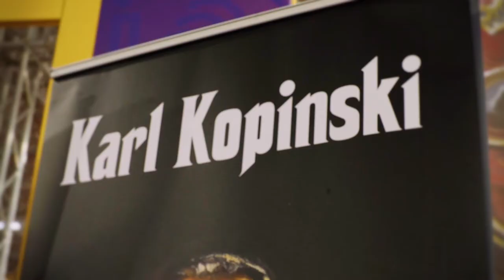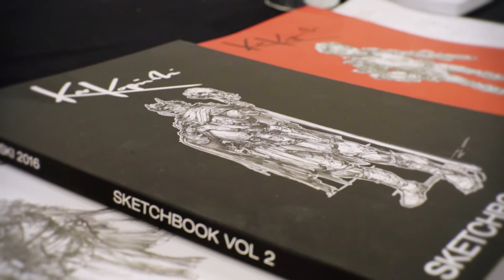[Lucca Comics & Games Shortlights] Karl & Stefan Kopinski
Il video saluto dei fratelli Kopinski, ospiti a Lucca Comics & Games 2017.